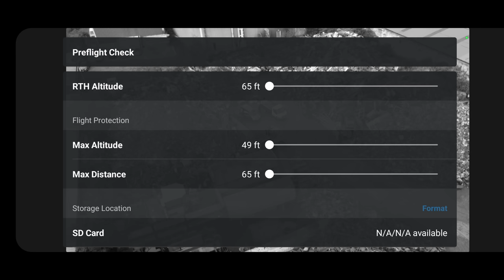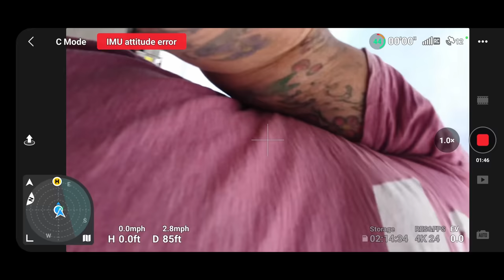Assaulted By 5 People Police Attended, Full Video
This is the full video of me getting assaulted.

My Equipment
RØDE Microphones WAVE - Rode Wireless GO II Black :
Insta 360 One R 360 Camera.